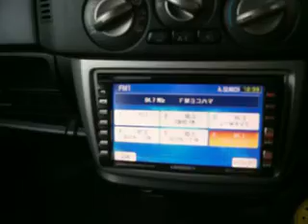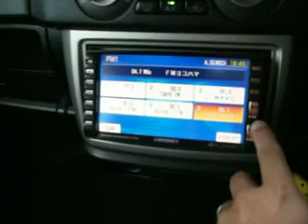オッティRXターボ